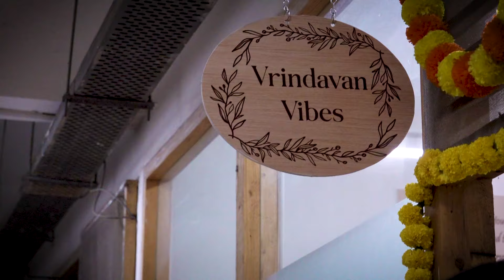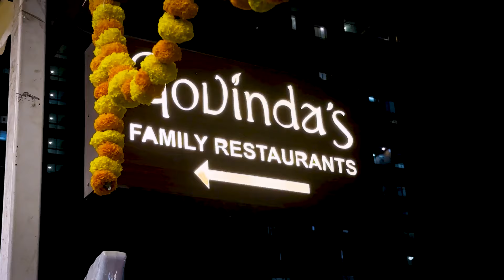Grand Celebration of 11th Anniversary and Sri Nityananda Trayodashi | 22nd Feb 2024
@ISKCON NVCC Pune